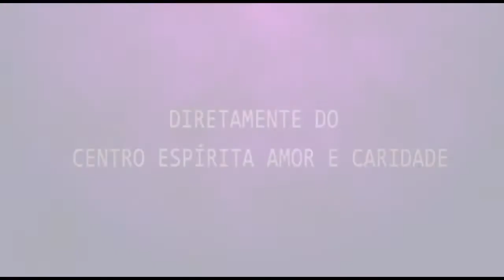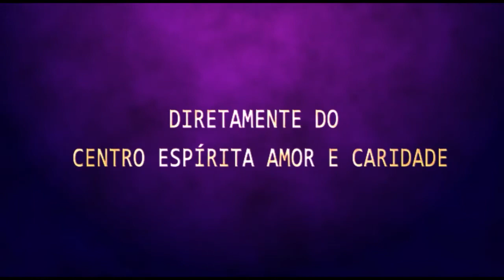Palestra Espírita | Patrícia Bono e Leila Morales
Palestra Espírita com Patrícia Bono.
Tema: Quem me acompanha?
Palestra Espírita com Leila Morales.
Tema: A Importância dos bons pensamentos

Palestra Espírita | Marco Aurélio - Bem Aventurado os Aflitos